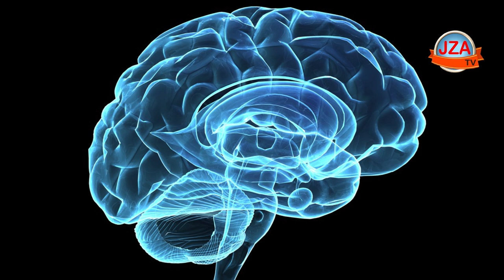Phalon ( Fruits) Main Kira Kiyon Lagta Hay l JZA TV